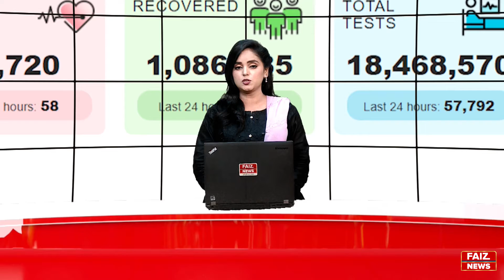03 PM News Headlines | 12-September-2021 | Faiz News